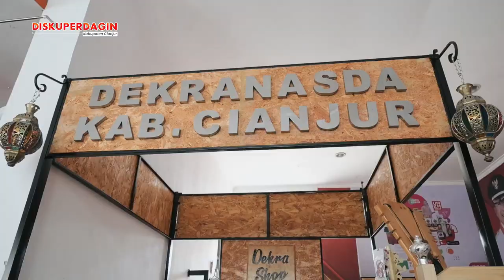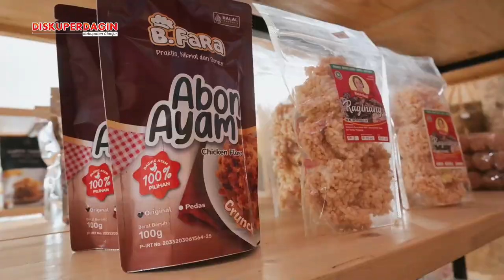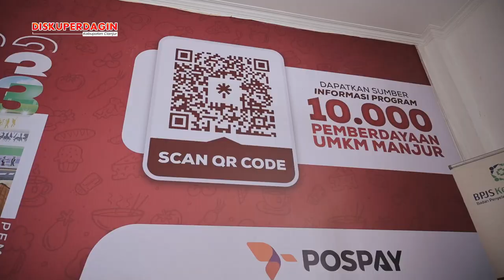Pojok UMKM di Dekranasda Kabupaten Cianjur I BILIK UMKM